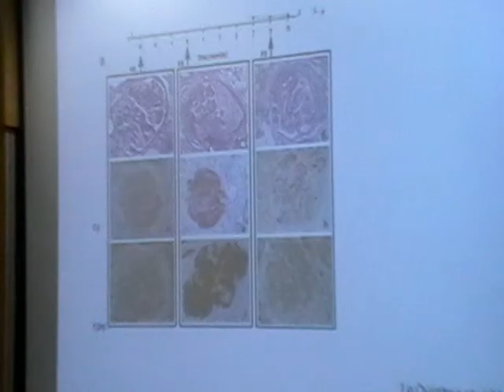MPGN/DDD SUPPORT GROUP AGM 2015 Matthew Pickering PHD FRCP Part 2 of 2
Matthew Pickering PHD FRCP
Professor of RHEUMATOLOGY

Talk on Questions and answers time from members.
Compliment in C3G / Including update on the Swedish Conference and the use of Eculizumab held on  26th June 2015